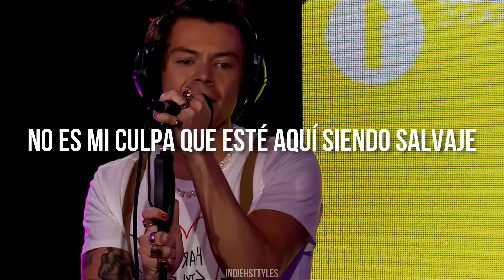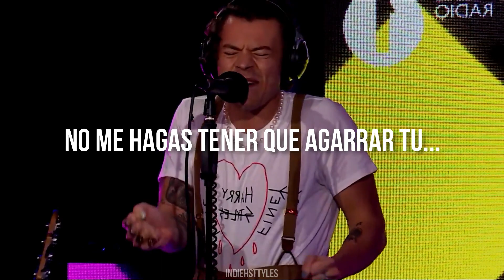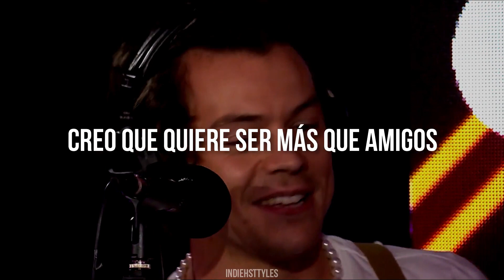Harry Styles - Juice (cover) // Español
Alguien que venga a buscar a tu hombre creo que se perdió en mis DM's UUUUFFFF